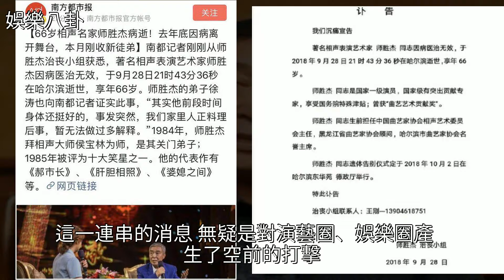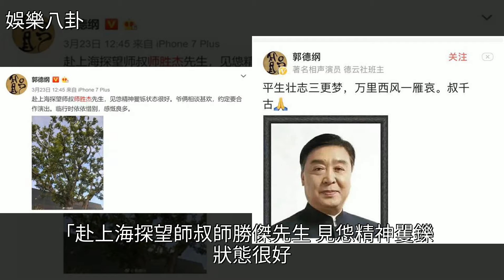66歲相聲大師師勝傑去世，生前受肝癌折磨骨瘦如柴，曾保護郭德綱，[娛樂八卦]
66歲相聲大師師勝傑去世，生前受肝癌折磨骨瘦如柴，曾保護郭德綱 [娛樂八卦]相聲,郭德綱,姜昆,單田芳,張國立66歲相聲大師師勝傑去世，生前受肝癌折磨骨瘦如柴，曾保護郭德綱 [娛樂八卦]相聲 郭德綱 姜昆 單田芳 張國立